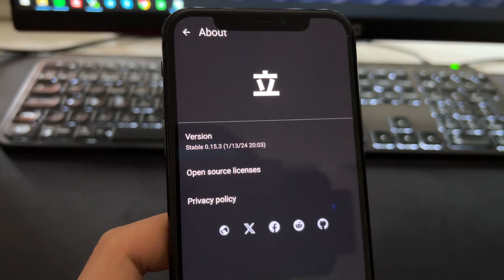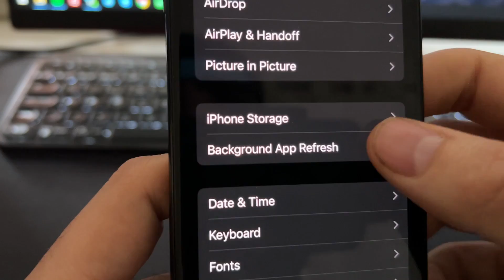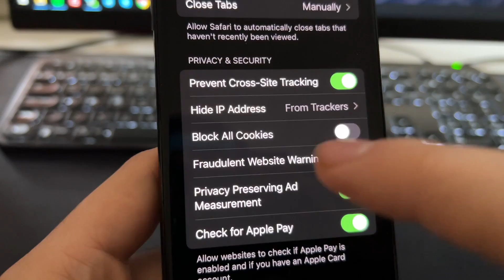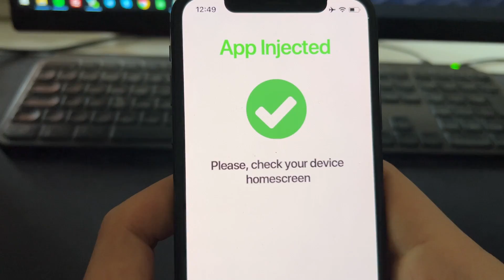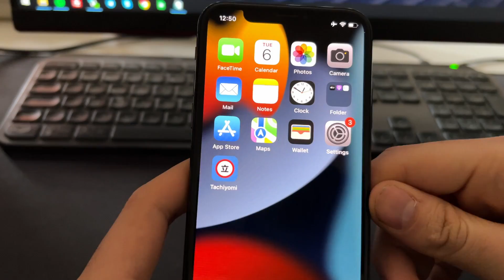Tachiyomi Download for iOS - Step-by-Step Guide to Get Tachiyomi App on iPhone/iPad 2024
Welcome to the ultimate guide to downloading Tachiyomi on iOS in 2024! If you're an avid manga reader and iPhone/iPad user, this tutorial is just for you.

In this video, we'll walk you through a step-by-step process on how to get the Tachiyomi app on your iOS device. Tachiyomi, hailed as one of the best manga readers available, is typically Android-exclusive, but we've found a way to bring it to your iOS device!

This method has been thoroughly tested to ensure it works smoothly on all iOS devices, be it iPhone or iPad. You'll be able to enjoy your favorite manga titles, with the excellent features and user-friendly interface that Tachiyomi offers, right on your iOS device.

If you find this video helpful, please hit the "like" button, share it with your fellow manga lovers, and don't forget to subscribe to our channel for more useful guides and tips. Enjoy your manga reading!